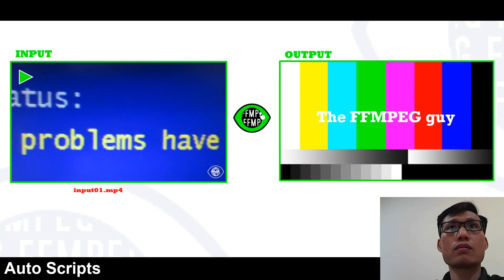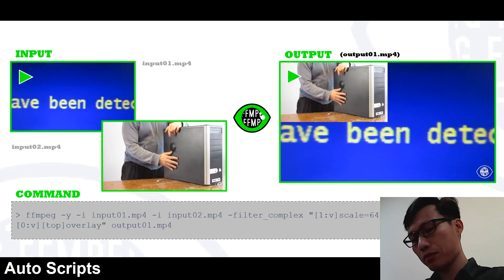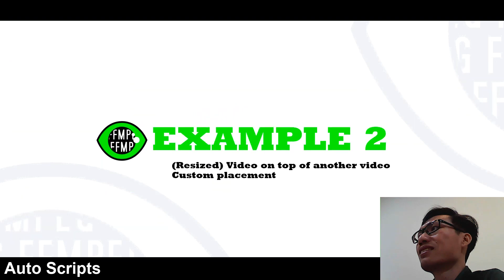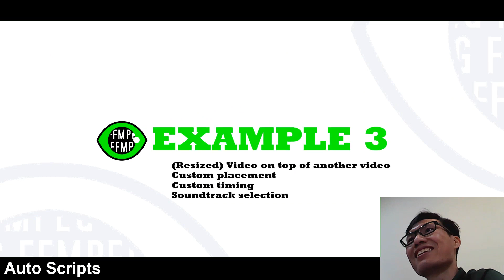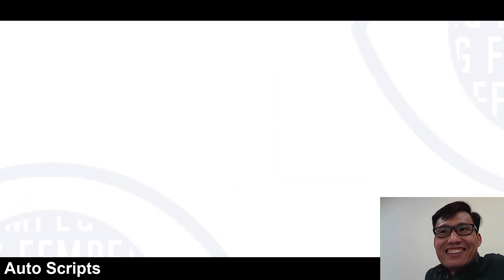FFMPEG Tutorial - How to overlay a video on another video Film overlay basics